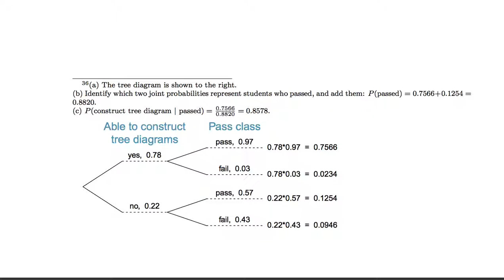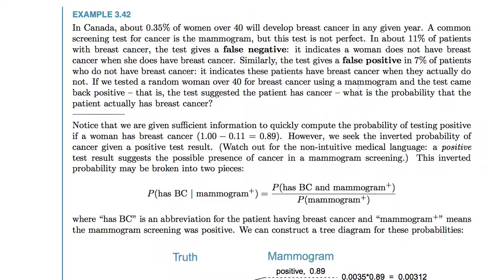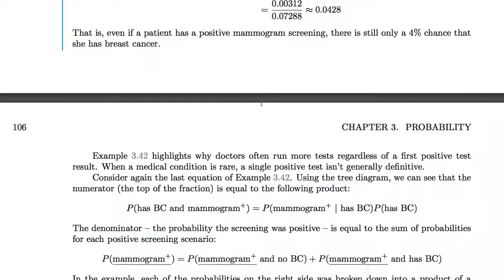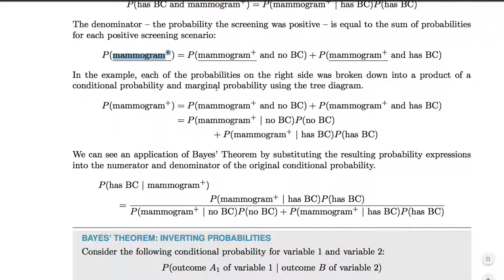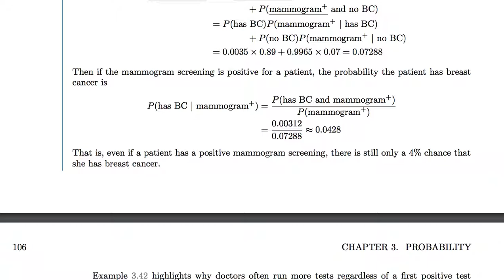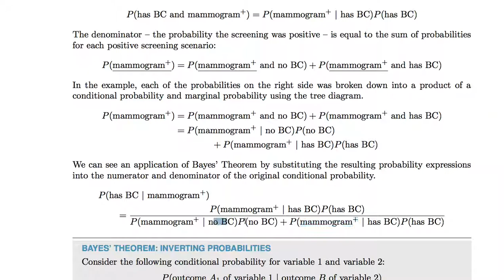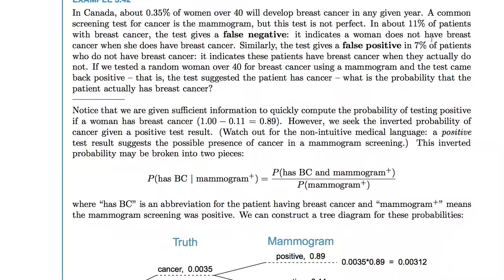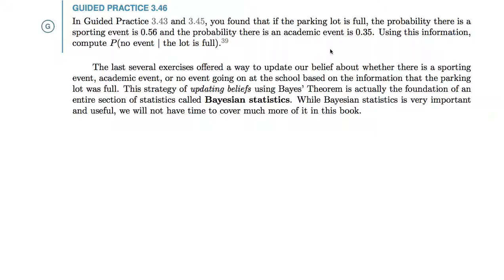[통계학] 013 - 3.2.8 Bayes’ Theorem